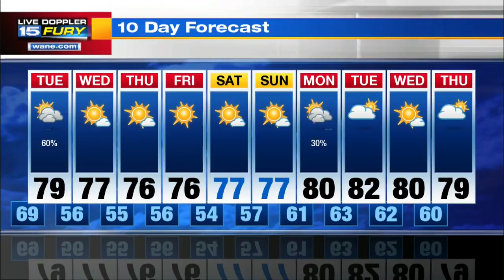Monday Night Forecast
Scattered rain and storms expected